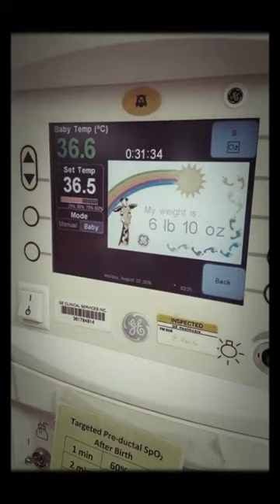William Southern English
This video was made for William and Morgan English through Google Photos. Photos remain the property of William English and Morgan English.